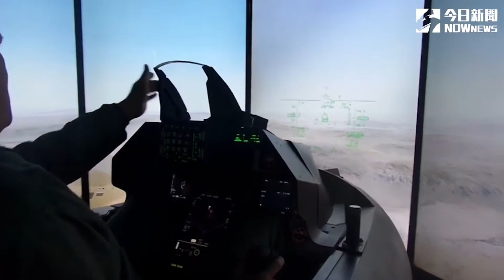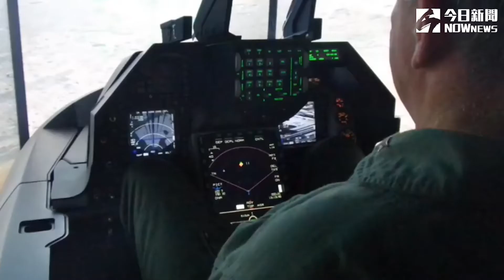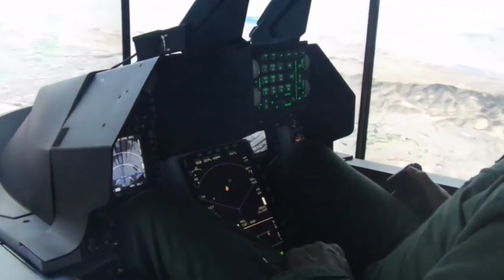F-16戰機升級嚴重延遲 國防部：與高教機研製無關